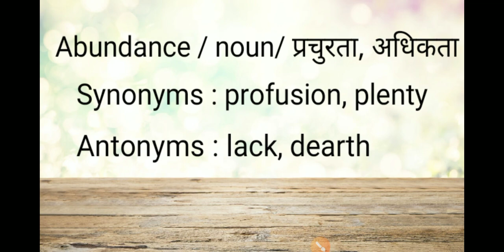Abundance meaning in Hindi| Antonyms | Synonyms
Abundance meaning in Hindi
| Antonyms | Synonyms |

You tube link to see all my resources